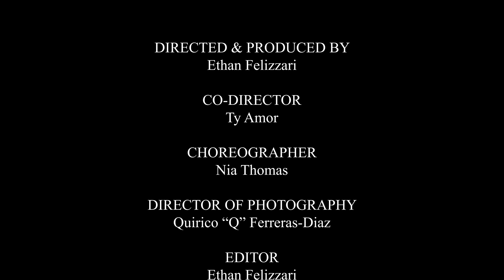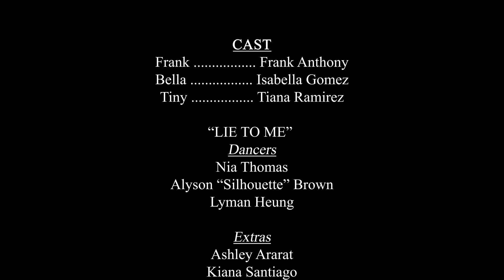QUESTIONS. SHORT FILM.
Based on the album “QUESTIONS.” by FRANK ANTHONY
Songs:
1) How Do You Sleep?
2) Lie To Me
3) Coastin
4) For You.

WRITTEN BY: FRANK ANTHONY
ADAPTED FOR THE SCREEN BY: ETHAN FELIZZARI
ADDITIONAL WRITING BY: EMILY AREVALO
MUSIC AND LYRICS BY: FRANK ANTHONY
DIRECTED AND PRODUCED BY: ETHAN FELIZZARI
CO-DIRECTOR: TY AMOR
CHOREOGRAPHER: NIA THOMAS
DIRECTOR OF PHOTOGRAPHY: QUIRICO “Q” FERRERAS-DIAZ
EDITOR- ETHAN FELIZZARI
EXECUTIVE PRODUCER: ROBERT EBERLE, FRANK ANTHONY, AND ETHAN FELIZZARI
ASSOCIATE PRODUCER: EMILY AREVALO

CAST
FRANK… ..FRANK ANTHONY
BELLA… ISABELLA GOMEZ
TINY… .TIANA RAMIREZ

DANCERS : NIA THOMAS, ALYSON “SILHOUETTE” BROWN, LYMAN HEUNG
EXTRAS: ASHLEY ARARAT, KIANA SANTIAGO, PAOLA MARTINEZ GAVIRIA, JOVANTI GREENIDGE, SAIRA JAMIL